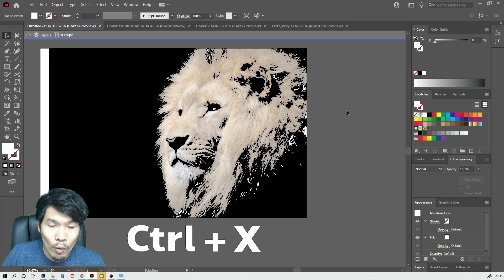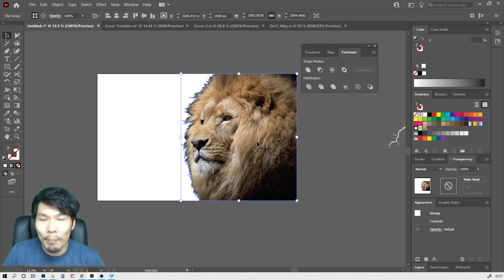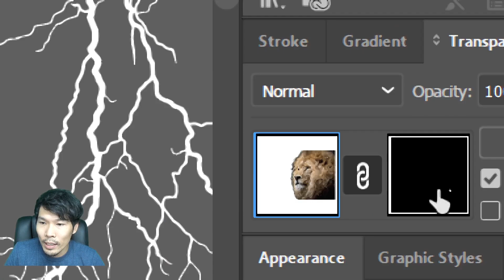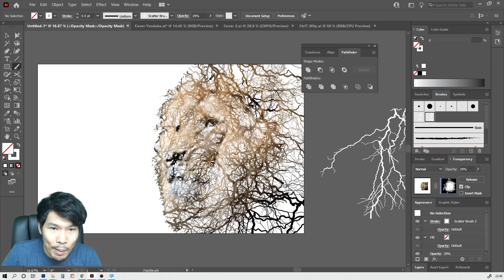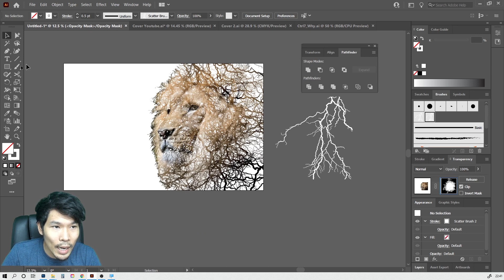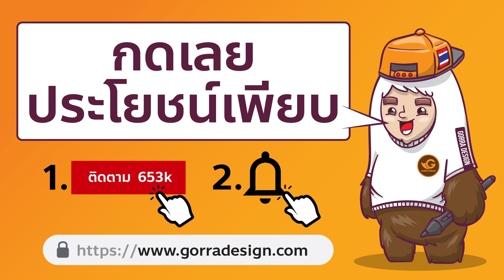Illustrator cc 2021 วิธีการทำสิงโต ใยเส้นเลือด | Gorra Design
สนใจเรียน illustrator cc แบบครบวงจรได้ที่